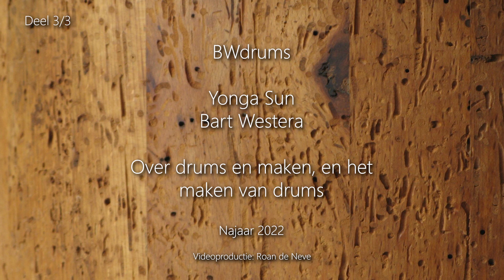BWDrums Bart Westera & Yonga Sun DEEL 3/3